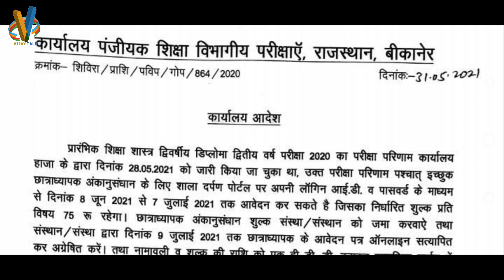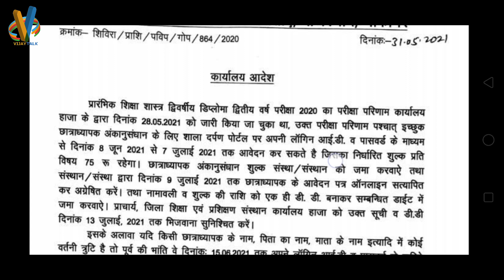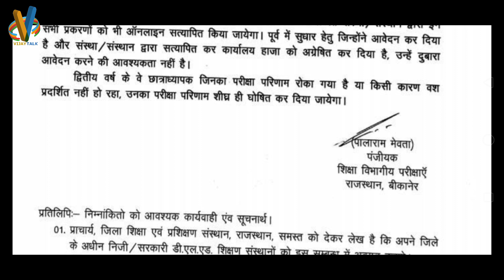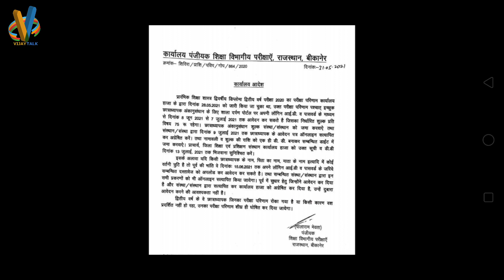BSTC rechecking form apply | D.EL.ED Rechecking form | BSTC rechecking Date | bstc 2nd year result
bstc_2nd /_year_result
bstc 2nd year exam result